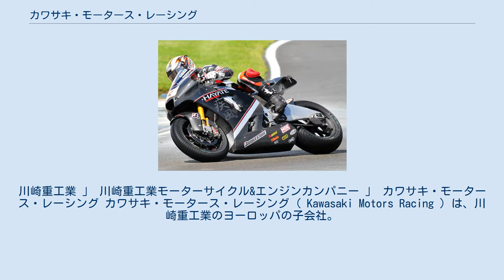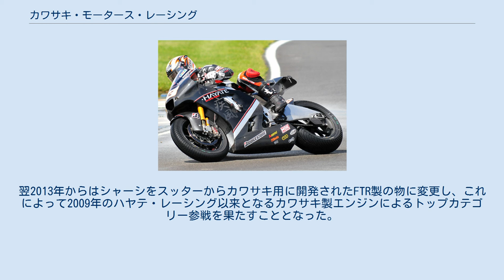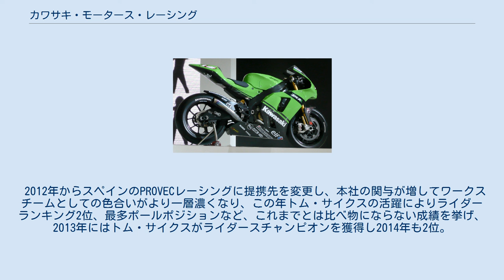カワサキ・モータース・レーシング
川崎重工業 」 川崎重工業モーターサイクル&エンジンカンパニー 」 カワサキ・モータース・レーシング カワサキ・モータース・レーシング ( Kawasaki Motors Racing ) は、川崎重工業のヨーロッパの子会社。
オランダに本拠地を置く。
カワサキのMotoGPワークスチームの運営を担当していたが、2009年1月、金融危機の影響でカワサキはMotoGP活動を休止することを決めた。
 MotoGP参戦を休止した2009年以降、カワサキのワークス活動はスーパーバイク世界選手権に移っており、2012年以降スペインに本拠地を構えている。
 なおこの項目では、カワサキ・モータース・レーシング設立前後も含めて主にカワサキのMotoGPクラスにおける活動について記す。
 2005年型ZX-RR カワサキは2002年シーズンの終盤からニンジャ・ZX-RRを駆ってMotoGPクラスに参戦を開始した。
チームは、スーパーバイク世界選手権から引き続いてハラルド・エックルが運営を担当した。
 2002年の前半は全日本ロードレース選手権のプロトタイプクラスにデータ収集を兼ねて参戦、ロードレース世界選手権には第13戦のパシフィックGPでデビューを果たした。
柳川明がライダーを務めたがエンジンブローによりクラッシュ、重傷を負ってしまう苦いデビュー戦となってしまった。
シーズン残り3戦はアンドリュー・ピットが代役を務めたが、毎戦ほぼ最後尾を走り、他チームとの差の大きさを露呈していた。
 2003年はギャリー・マッコイとアンドリュー・ピットの2台体制で臨んだが、依然パフォーマンスは向上せず、マッコイがシリーズ22位、ピットが26位に沈んだ。
 2004年は中野真矢とアレックス・ホフマンのペアとなり、マシンもリニューアルされ非常にコンパクトになった。
中野がもてぎで3位表彰台に立つ活躍を見せ、シリーズ10位に入った。
ホフマンはシリーズ15位だった。
 2005年は中野とホフマンのペアが継続となった。
ホフマンは何回かケガで欠場することになり、オリビエ・ジャックが代役を務めた。
ジャックは雨の上海で2位表彰台に立ち、カワサキの最高峰クラスでのベストリザルトを更新した。
中野は表彰台には登れなかったもののコンスタントにシングルフィニッシュを果たしシリーズ10位、ジャックがシリーズ17位、ホフマンがシリーズ19位となった。
この年、2003年までヤマハのMotoGPマシン開発を担当していた依田一郎が加入してる。
 2006年は中野とランディ・ド・プニエのペアとなった。
中野はダッチTTで2位表彰台を獲得する活躍を見せたが、転倒リタイヤも多く、シリーズ14位に終わった。
ド・プニエはシリーズ16位だった。
 2006年のシーズン終了後、ハラルド・エックルが他チーム（イルモア）と深く関わりを持ち、技術情報をリークした疑いが持ち上がったため、カワサキはエックルとの契約を急きょ打ち切った。
 2007年型ZX-RR エックルとの契約を打ち切った後、カワサキは新しい子会社「カワサキ・モータース・レーシング」を立ち上げ、依田一郎の指揮の下、2007年シーズンからは純ワークスチームとしてMotoGPへの参戦を継続していくことになった。
レギュレーションの変更により排気量が800ccに縮小されたZX-RRを駆ったのは当初ド・プニエとジャックのペアだったが、ジャックは転倒によるケガなどを理由にシーズン途中で現役を引退する。
代わってアンソニー・ウエストが後半戦のライダーを務めた。
ド・プニエは転倒が多かったものの完走したレースのほとんどはシングルフィニッシュであり、日本GPでは2位表彰台を獲得。
フランスGPでは転倒に終わったものの雨の中首位を単独走行するなどの活躍を見せ、シリーズ11位に入った。
ウエストはシーズン途中からの参戦ながら安定した成績を収め、参戦したレース全てを完走、最終戦以外は全てポイントを獲得し、シリーズ15位に入った。
 翌2008年はド・プニエに代わり前年度シリーズ4位のジョン・ホプキンスがスズキより移籍し、また新たに栄養ドリンクのモンスター・エナジーをスポンサーに獲得し、初優勝が期待された。
しかしホプキンスは開幕前テストでの転倒・負傷によりテスト不足、シーズン前半は転倒によるケガで3つのレースを欠場、その上3度のメカニカルト...